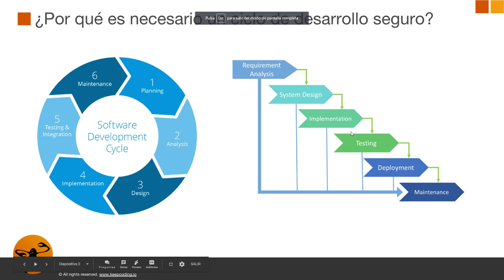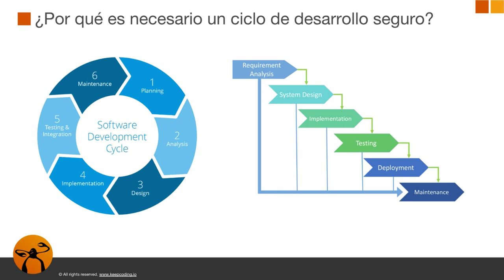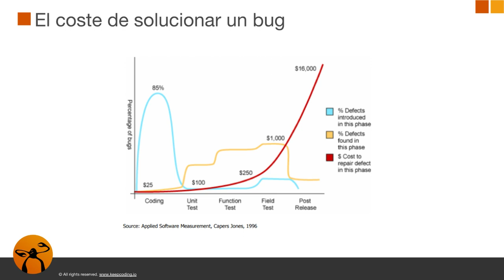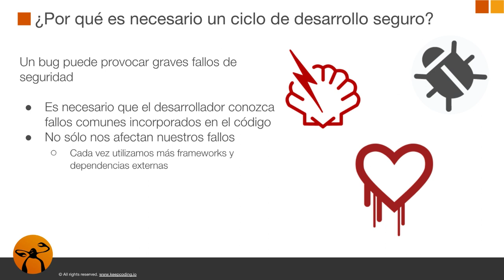¿Por qué es necesario un ciclo de desarrollo seguro?